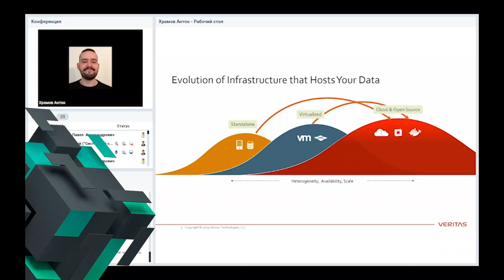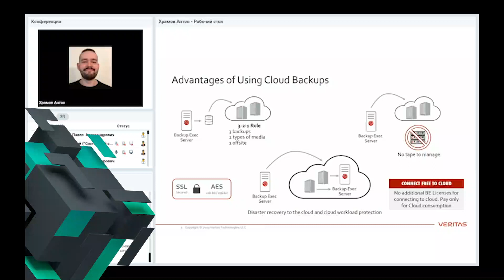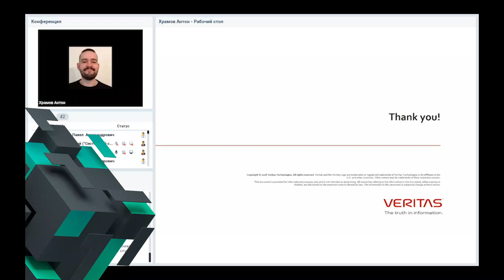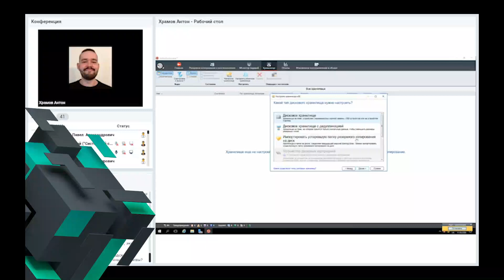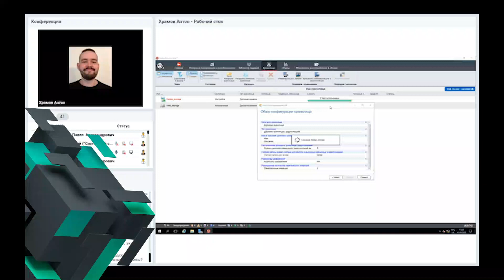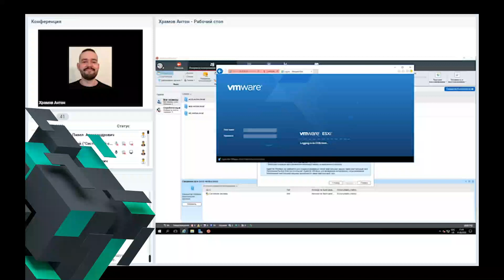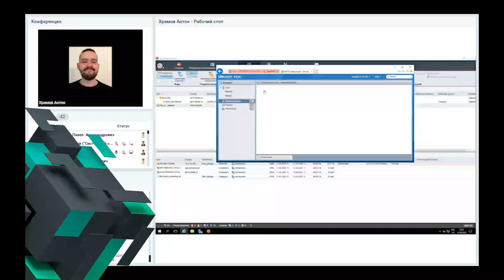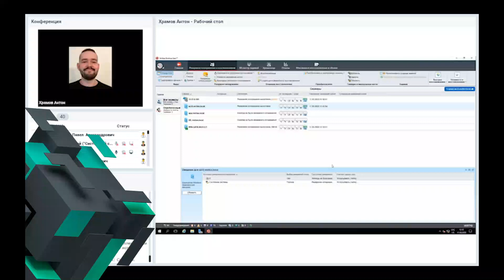Veritas Backup Exec. Основы резервного копирования, распространённые практики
Компания «Сиссофт» — технологический партнер, консультант, интегратор. Входит в ТОП-33 крупнейших российских ИТ-компаний согласно рейтингу CNews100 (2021 г.); в ТОП-50 крупнейших ИТ-компаний России согласно ранкингу TAdviser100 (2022 г.); в ТОП-35 крупнейших российских поставщиков ИБ-решений по данным TAdviser (2021 г.); в ТОП-45 крупнейших ИТ-компаний России в сфере защиты информации согласно рейтингу CNews Security (2022 г.).